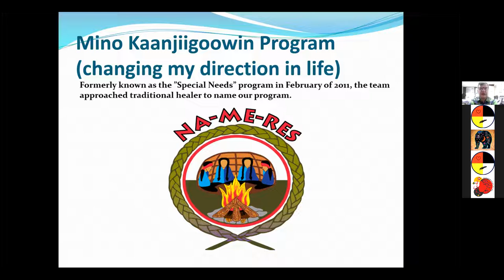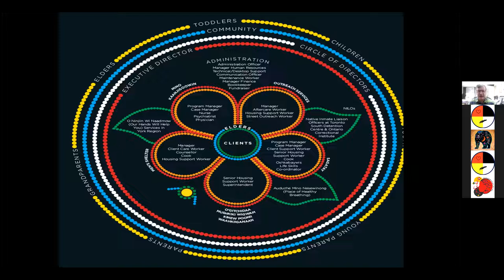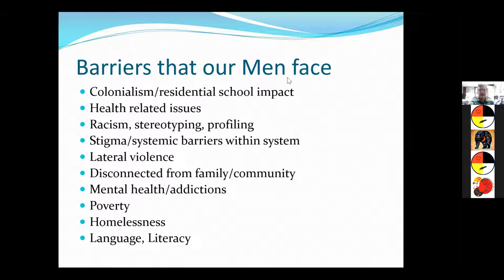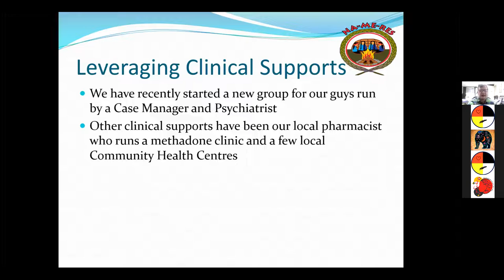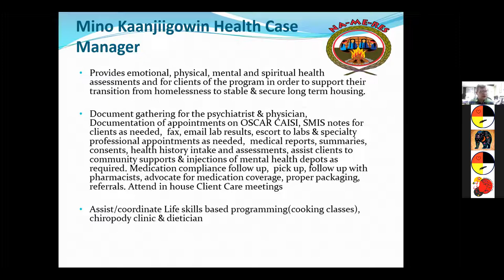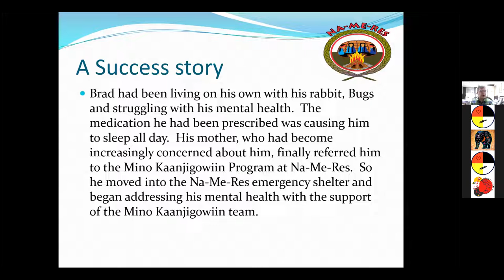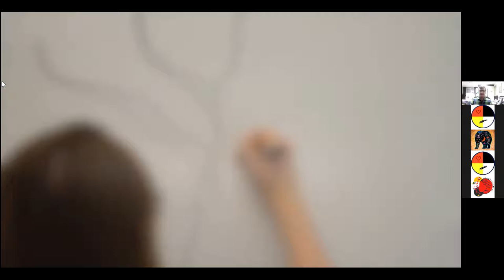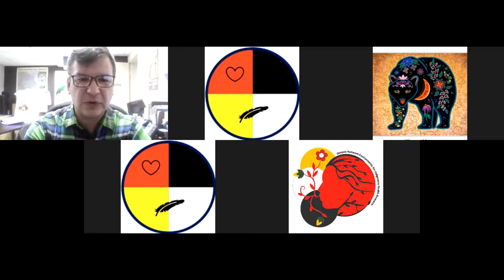Ontario NEIHR November 2021 - Steve Teekens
Webinar-MinoKaanjigoowin:a holistic response to mental health services for Homeless.

The Mino Kaanjigoowin program was developed as an Intensive Case Management response to help under served homeless Indigenous men around their severe mental health and addictions. This session will provide an overview of this holistic program.
In the Ojibway language, Mino Kaanjigoowin means “finding the good to change yourself or your direction in life”. Not only does the program help Indigenous homeless males find housing, but it also empowers these men to create a long-term plan in conjunction with a nurse, doctors, counsellors, support workers as well as Traditional Elders. Our program provides essential services to Indigenous homeless men challenged with severe mental health and addiction issues, with a specialized response designed to meet their particular needs.
The Mino Kaanjigoowiin project prides itself on practicing client centered and strength based case management approaches. Clients are always encouraged to make decisions and assume personal responsibility.  The project is recovery orientated, however, clients are not coerced in any way to engage in addictions or life skills programming.  Instead, case managers use evidence-based assertive engagement practices and clients are gradually moved along the stages of change to reduce their participation in risky behaviours. This practice has been proven to reduce substance use and improve health outcomes amongst homeless men.
Specific outcomes of the program include:
• Increased stabilization of clients’ physical, mental, spiritual and emotional health
• Increased integration of clients into the community
• Reduced client reliance on emergency service use (i.e. Hospitals and shelter systems)
• Increase clients’ capacity to maintain housing and self-sufficiency
In the long term, the programs intent is to reduce homelessness among Indigenous men experiencing mental illness and special needs:
• Promotes an improvement of community services and service delivery required for Indigenous service providers and front-line staff who are working with the homeless to better understand homelessness and acquire the needed skills.
About the presenter:
Steve Teekens is the Executive Director at Na-Me-Res (Native Men’s Residence) where he has worked since 2008.  He has been working with the marginalized and homeless sector in Toronto since 1995.  Steve is a member of Nipissing First Nation, has a master’s degree in public administration from Queen’s University.

Steve is very active in Toronto’s Indigenous Community where he volunteers at Toronto Aboriginal Social Services Council (TASSC), Aboriginal Legal Services Community Council Program. Steve also teaches traditional drumming and to the youth and men at various Native organizations inside and outside of Toronto.

Steve enjoys working and volunteering in the Indigenous Community and wishes to see people overcome their obstacles and find the resilience in themselves to succeed in life.